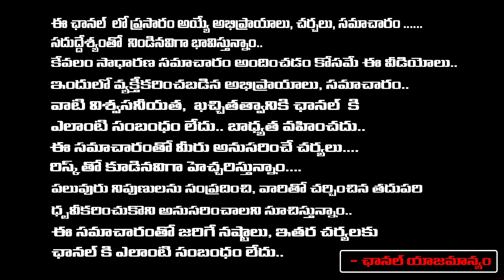మళ్ళీ పవన్ కళ్యాణ్ పెళ్ళిళ్ళను టార్గెట్ చేస్తూ అంబటి కామెంట్స్ ||YSRCP|| Pawankalyan || First Telugu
మళ్ళీ పవన్ కళ్యాణ్ పెళ్ళిళ్ళను టార్గెట్ చేస్తూ అంబటి కామెంట్స్ ||YSRCP|| Pawankalyan || Durga Kumar About Ap Politics || First Telugu